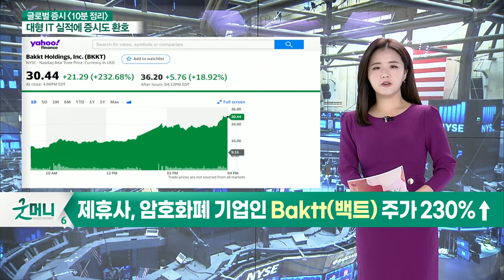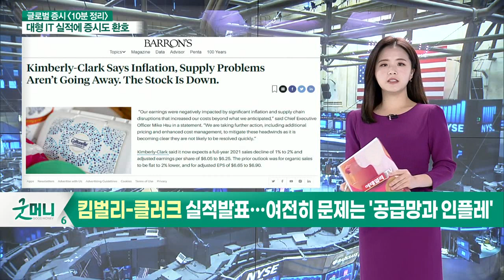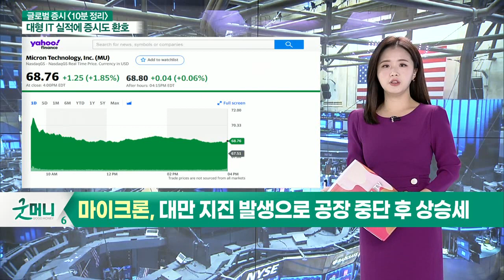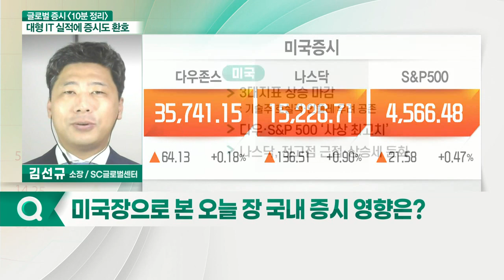3대 지표 상승 마감 / 다우·S&P 500 ‘사상 최고치’_글로벌 마감 증시 (20211026)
- 테슬라, 드디어 '천슬라'… 전기차 종목 주가 ↑
- "테슬라 목표가 1,200달러… 차체 주조로 찍어낸다"
- 마스터카드, 은행·가맹점에 암호화폐 결제 서비스 제공 준비
- 제휴사, 암호화폐 기업인 Baktt(백트) 주가 230% ↑
- 페이팔 "핀터레스트 인수하지 않을 것"… 주가↑
- 킴벌리-클러크 실적 발표… 여전히 문제는 '공급망과 인플레'
- 마이크론, 대만 지진 발생으로 공장 중단 후 상승세

- 3대 지표 상승 마감: 기술주 호실적·인플레 우려 공존
- 다우·S&P 500 ‘사상 최고치’
- 나스닥, 전고점 근접·상승세 둔화
- WTI, 장중 85달러 돌파
- 유가 상승폭 더욱 확대
- 테슬라, '허츠' 주문 발표에 급등
- 모더나, 임상 실험에서 6~11세 아동에 대해 강력한 면역 반응 생성
- 증시, 실적 부진 우려 확대

- 오늘, 유류세 인하안 발표
- 물가·유류 가격 상승 억제 시도
- 전기차·차량 플랫폼 관련주 상승 모멘텀 확대 전망
- 백신관련주 상승 모멘텀 확대 전망
- 증시, 약한 수급에 순환매 장세 지속
- 횡보세 보일 전망